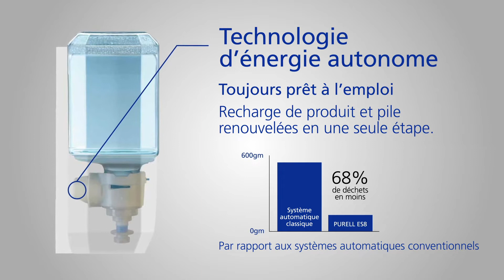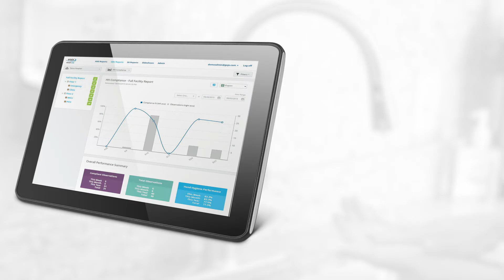Système de distribution automatique PURELL® ES8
Montrez que l’hygiène est votre priorité avec la PURELL SOLUTION™. La PURELL SOLUTION ™ comprend le nouveau distributeur automatique ES8, avec de l'énergie sur la recharge, qui est disponible pour PURELL® Advanced Gel Hydroalcoolique pour les Mains et le nouveau savon PURELL® HEALTHY SOAP®. S'appuyant sur plus de 75 ans d'expérience dans le développement des distributeurs, le distributeur automatique ES8 a un look qui s'harmonise avec n'importe quel style et délivre la quantité idéale de produit à chaque fois sans gaspillage. Et l'entretien est simple!